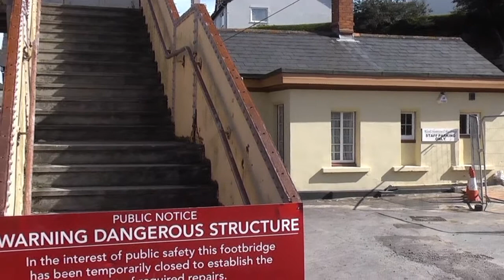HST SPECIAL ON THE WSR at WATCHET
18 September 2010 when a main line High Speed Train arrived from Worcester.Its such a different atmosphere when one of these arrives at the station! The passengers seem more distant and the sounds produced are so different to steam trains or classic diesels!